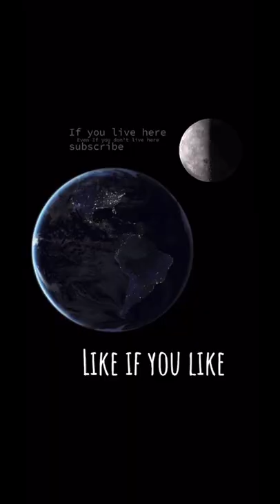Zero 🌬 Feb 22 2022